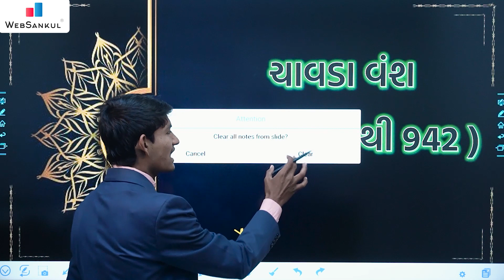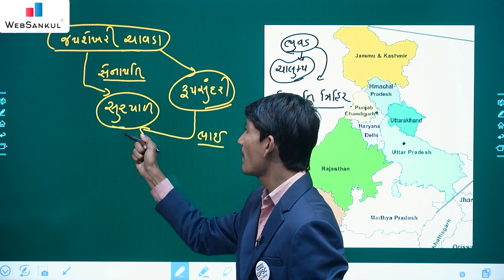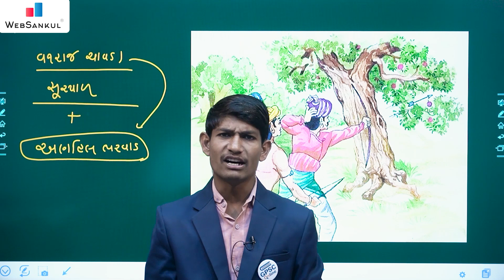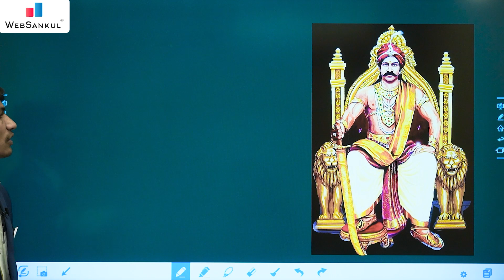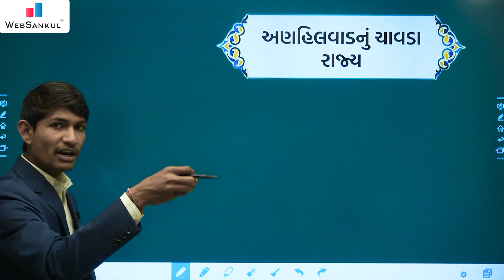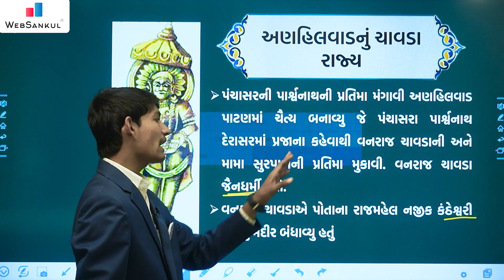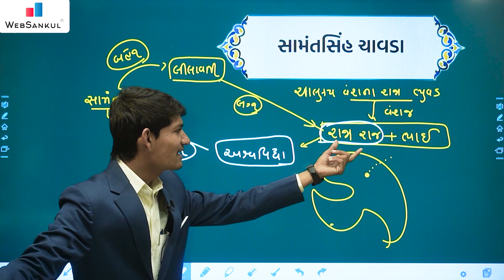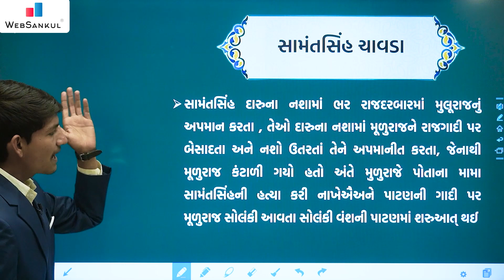ચાવડા વંશ | ગુજરાતનો ઇતિહાસ | Gujarat History | Talati | Junior Clerk | WebSankul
3800+ HD Quality વીડિયો લેકચર્સ,
➡️ 1150+ સોલ્યુશન સહિત ટોપિકવાઇઝ ટેસ્ટ તેમજ રેન્ક
       સાથેનું એનાલિસીસ,

📲 Application HelpLine Numbers :

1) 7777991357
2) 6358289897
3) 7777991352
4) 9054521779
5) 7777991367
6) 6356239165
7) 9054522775